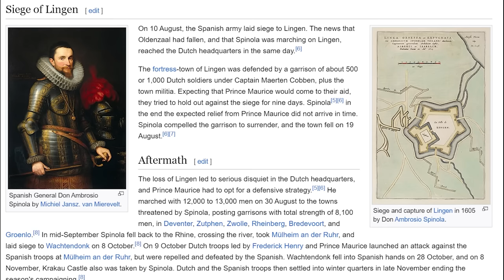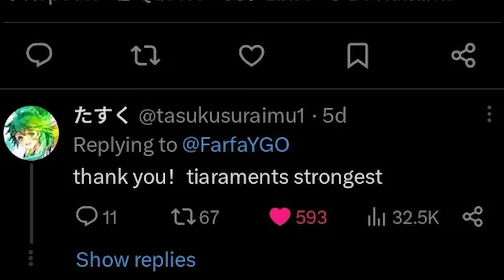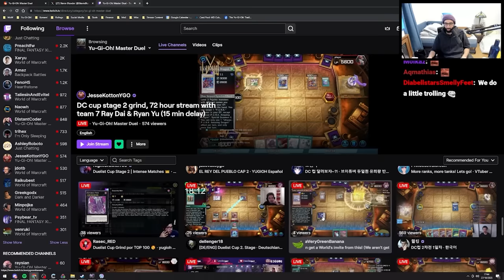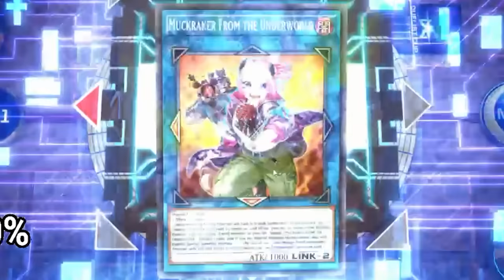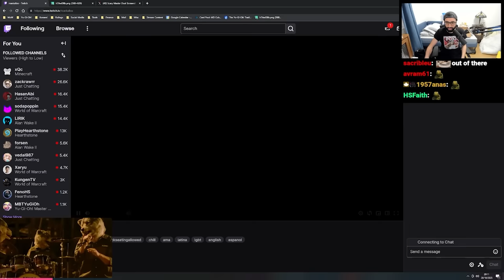I Dueled For 72 Hours. Here's What Happened.